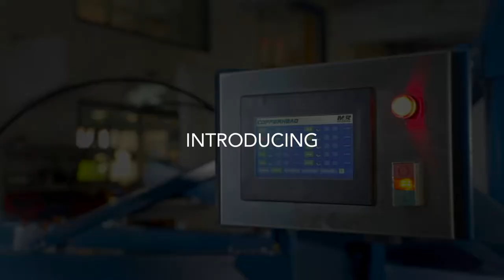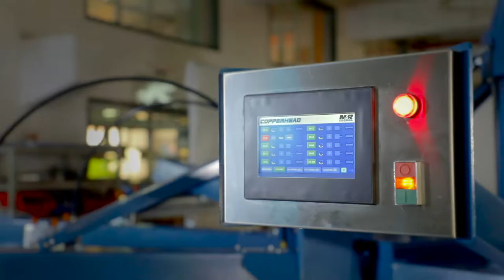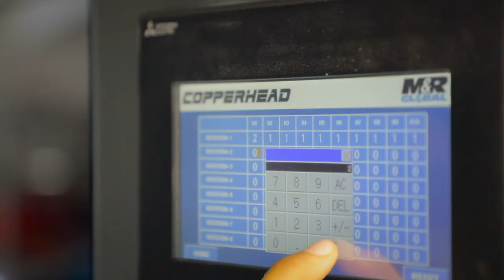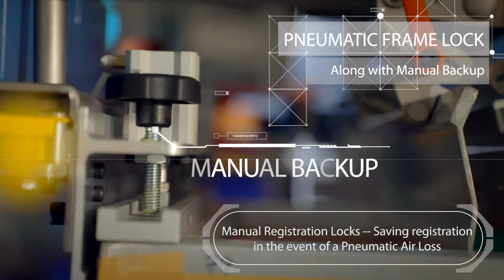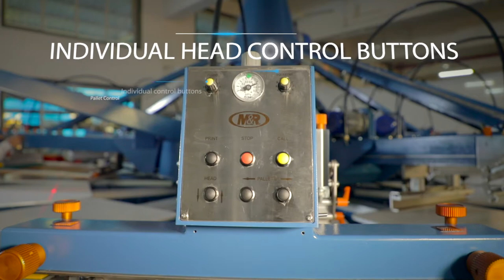M&R Copperhead III Series